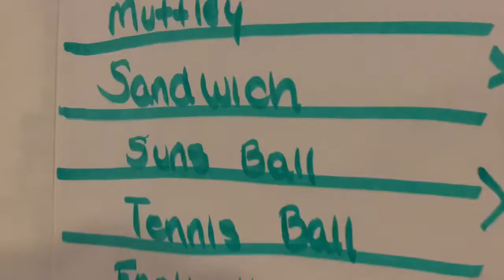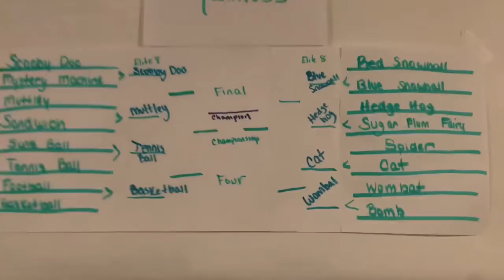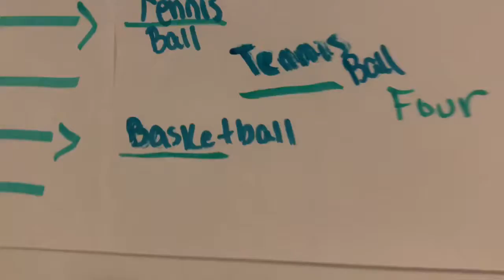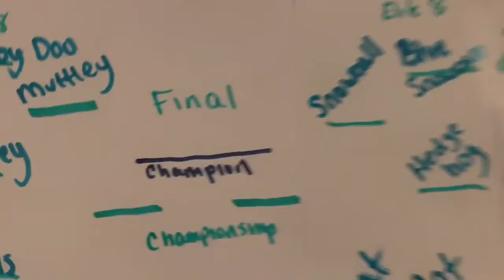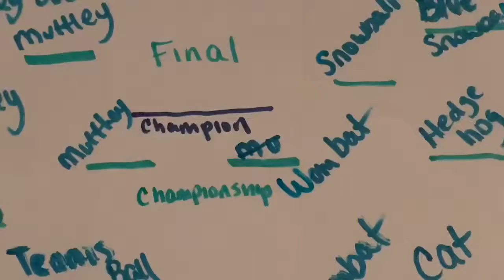Mutt Madness May 2020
Mutt Madness is Madness!